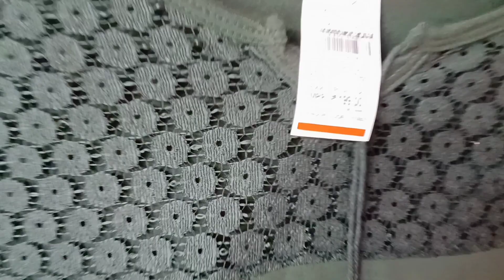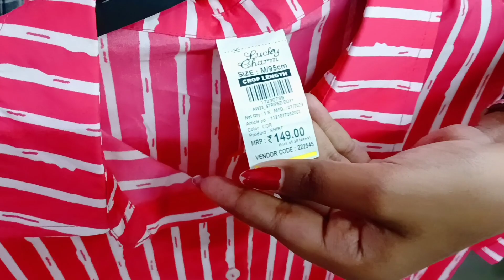Vishal mega Mart summer collection| summer collection in Kolkata| cheapest summer collection Kolkata